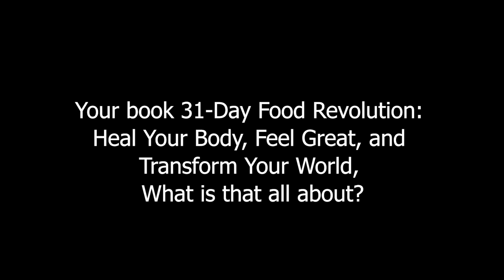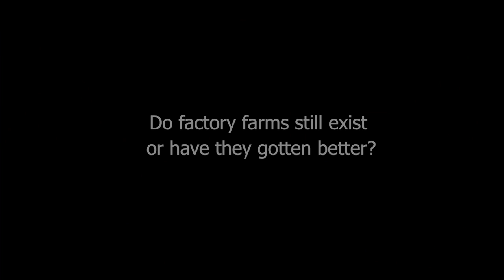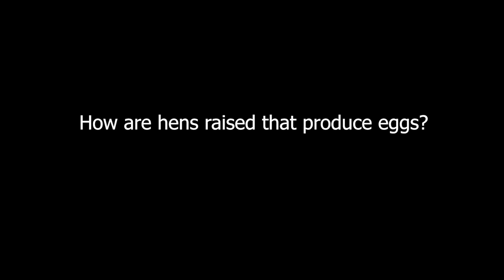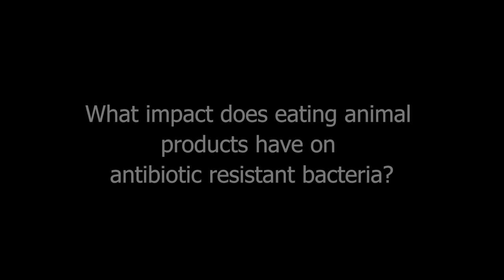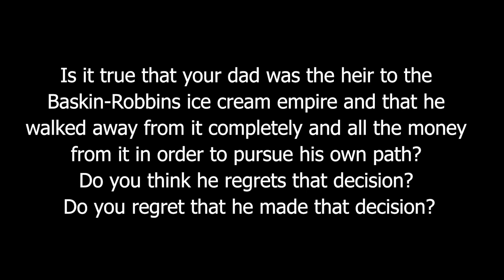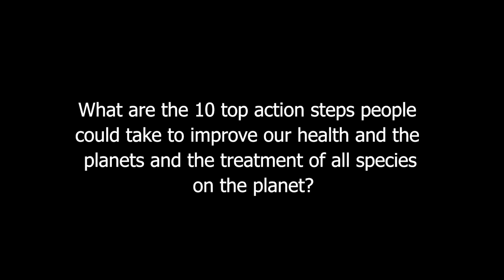Ocean Robbins - 31-Day Food Revolution Heal your body, feel great and transform the world - Offstage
"31-Day Food Revolution by Ocean Robbins

Ocean Robbins is co-founder & CEO of the 450,000+ member Food Revolution Network. He has spoken in person to more than 200,000 people in live events, and he has organized and facilitated hundreds of seminars and gatherings for leaders from 65+ nations. Ocean founded Youth for Environmental Sanity (YES!) at age 16, and directed it for the next 20 years.

He has served as adjunct professor for Chapman University, and is a recipient of the national Jefferson Award for Outstanding Public Service, the Freedom’s Flame Award, the Harmon Wilkinson Award, and many other honors. He was selected by Time and Audubon as among the heroes of the new millennium, and is author of 31-Day Food Revolution: Simple Steps To Heal Your Body, Feel Great, And Transform The World (Grand Central Life & Style, January 2018).